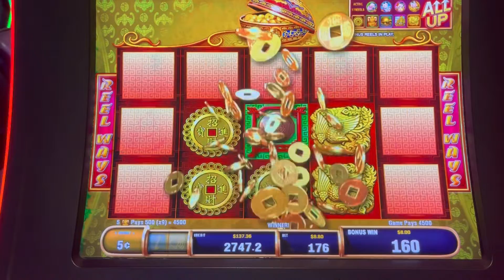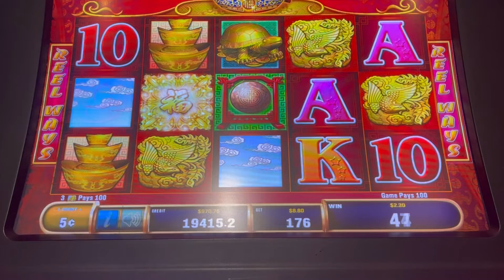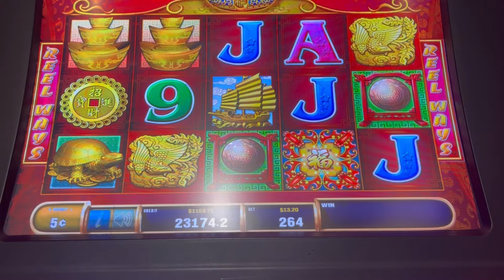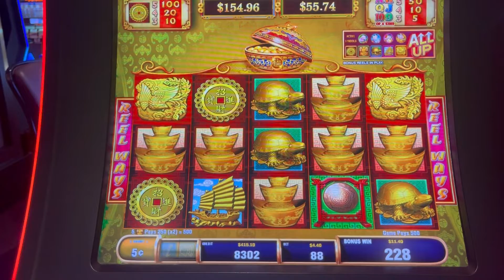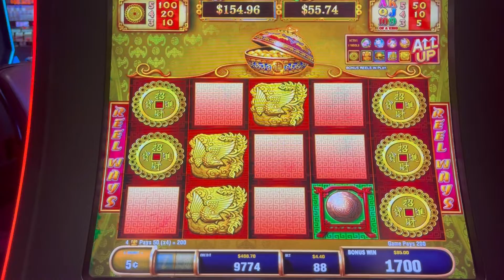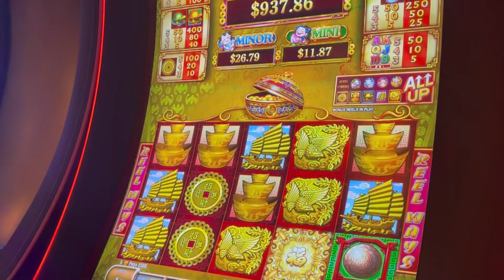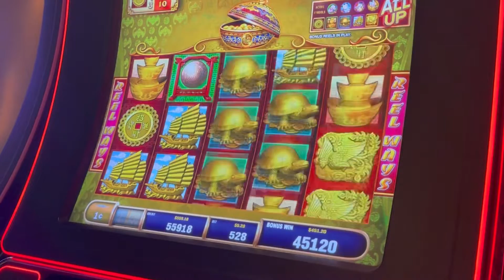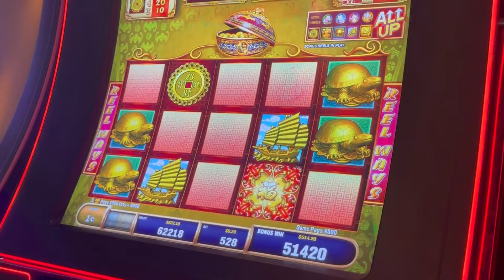✨ 88 Fortunes Slot Machine Wins with Sam and Landon! ✨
Had a great time on 88 Fortunes ✨ check us out on tik tok, Instagram, Facebook, and Instagram! ❤️